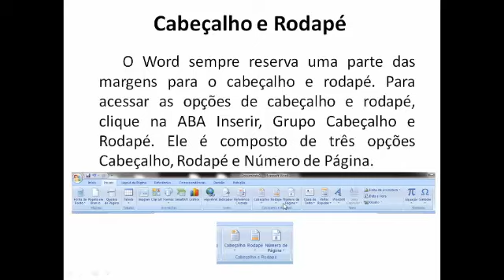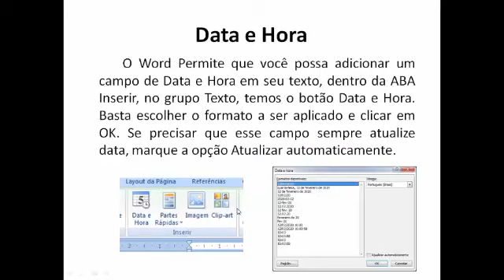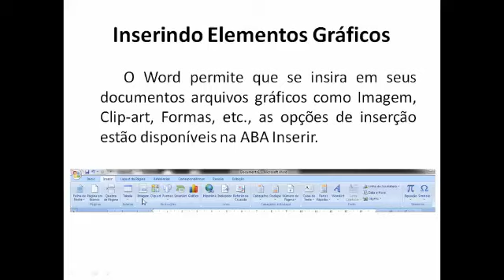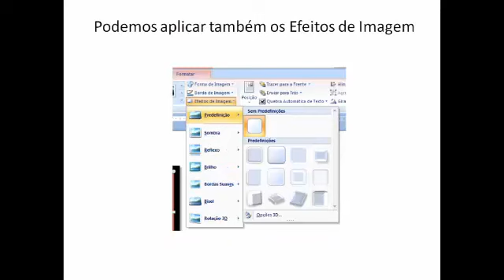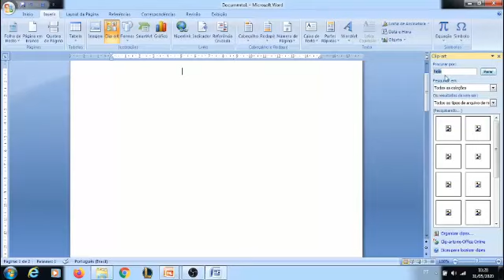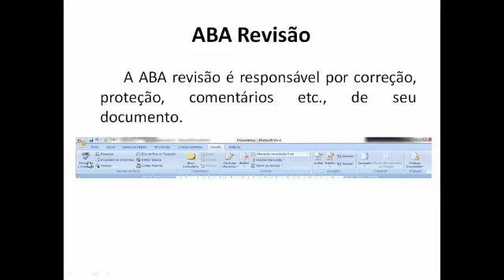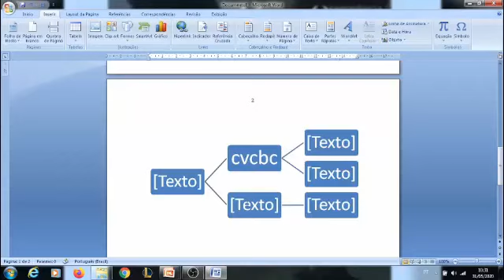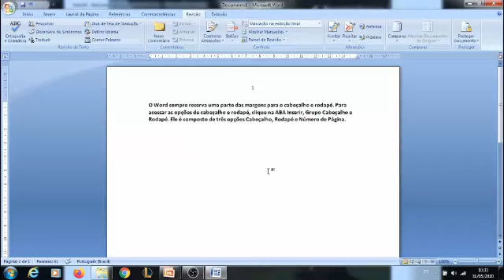Profº Marcos Ambrosio - Aula 05 - Aba Inserir do Processador de Texto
Olá galera sejam bem vindos ao meu canal voltado para a educação mais especificamente concursos públicos. Neste video mostro a utilização da aba inserir do processador de texto word.